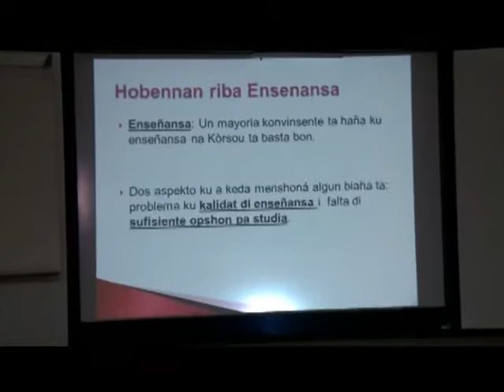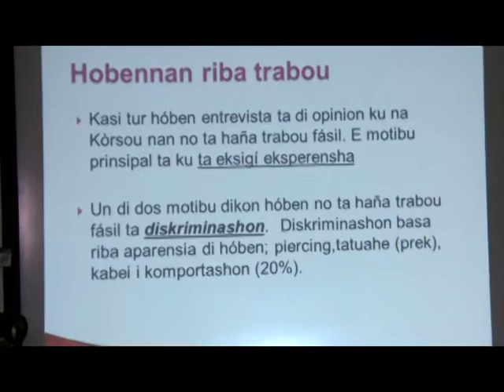LEEFLANG INVESTIGASHON BOU DI HOBEN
Vishon Un Kòrsou Hustu ta trahando riba su vishon i den e kuadro aki a tene un enkuesta bou di 66 hóben di Kòrsou. A hasi nan pregunta riba entre otro enseñansa, trabou i kriminalidat. Omayra Leeflang di Un Kòrsou Hustu a duna algun resultadoi.